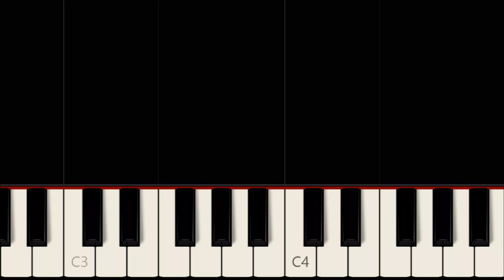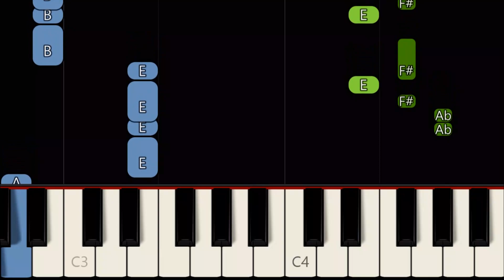THE FLAME [ HD ] - CHEAP TRICK | EASY PIANO